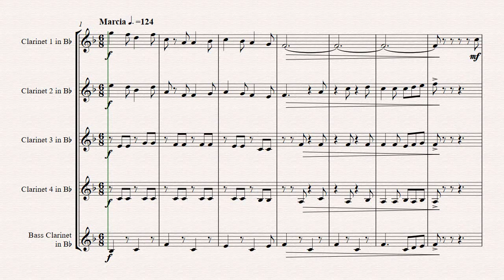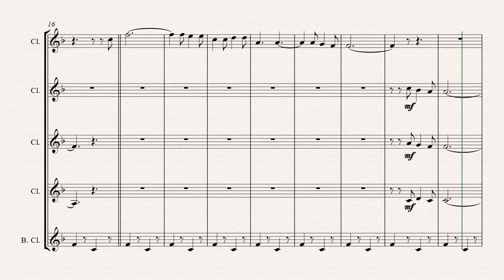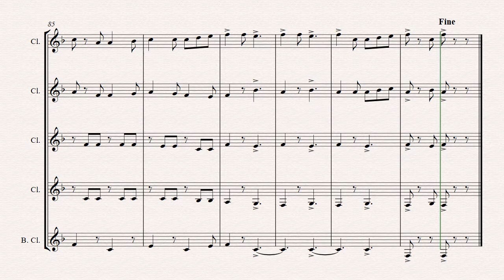Funiculi Funicula - Italian Evergreen - Clarinet Quintet - Arrangement: Thomas H. Graf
About this arrangement:
The highlight of your upcoming concerts: Funiculi Funicula was originally written to celebrate the opening of the Vesuvius funicla railway; the song has endured. The railway; however; was destroyed by the volcano. Enjoy this italian classic full of joy!

Instrumentation:
Full Score